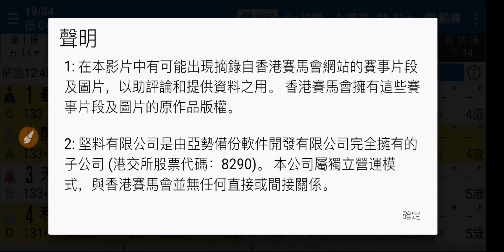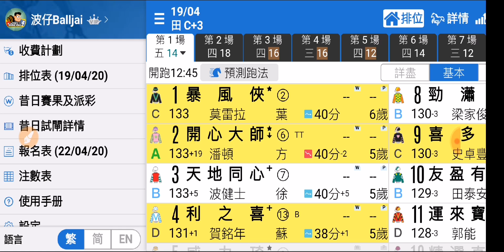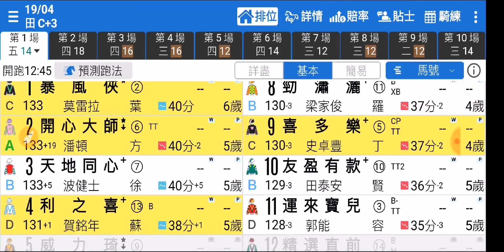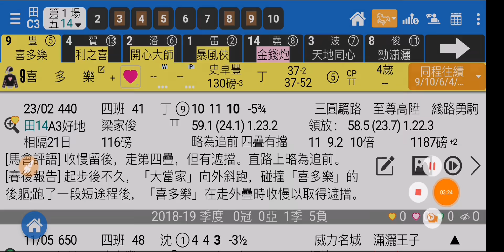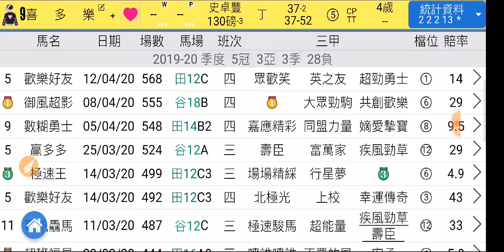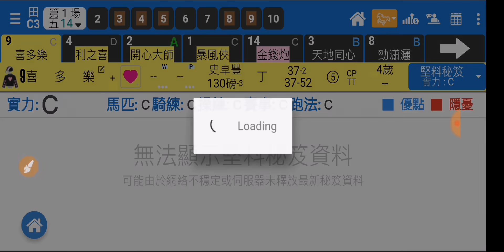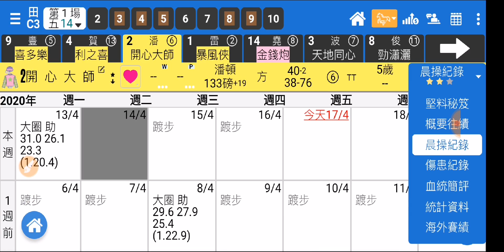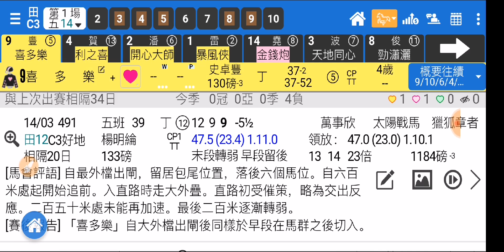香港賽馬 19-04-2020 沙田草地日賽 - 波仔講馬 第1場 喜多樂 慎轉跑法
2020年4月19號 (星期日) 沙田草地日賽，堅仔馬評家波仔所有場次嘅貼士都已經 post 咗響堅仔 App 入面嘅「貼士」欄！首兩場免費用戶都可以睇到，以下條片係佢第1場嘅心水。即刻 click 入以下條片，睇下除左「喜多樂」之外佢仲揀左邊咩腳？睇完貼士，再配合埋堅仔十式揀自己嘅心水馬，咁就更加好玩啦！未有堅仔賽馬App嘅朋友快啲裝：